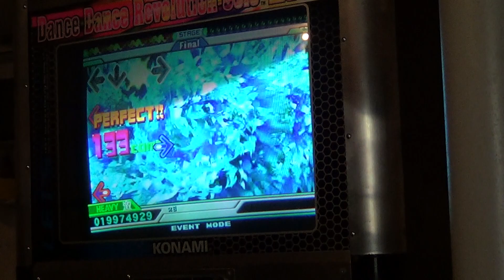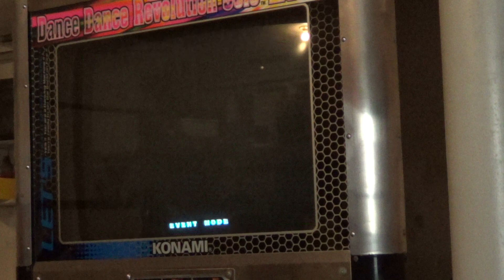Maximum Overdrive (KC Club Mix) Heavy AAA Dance Dance Revolution Extreme